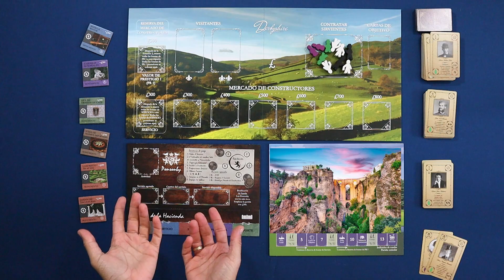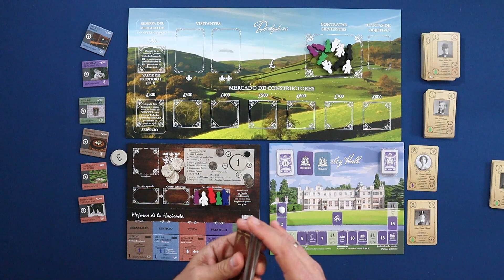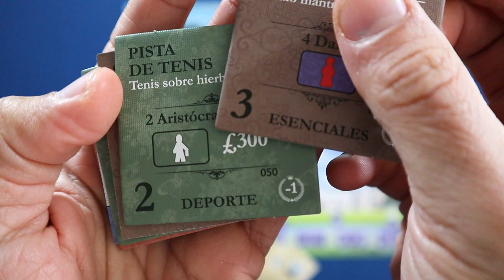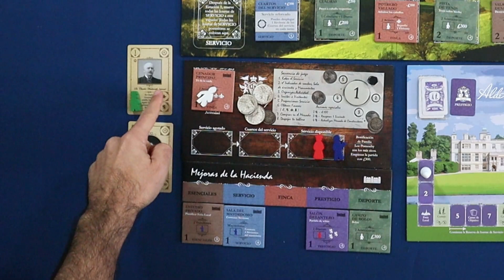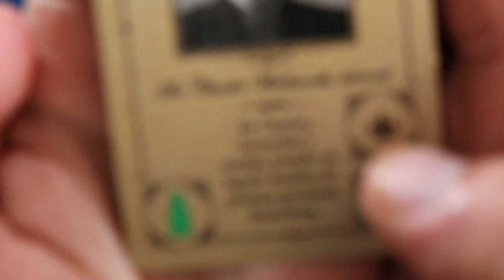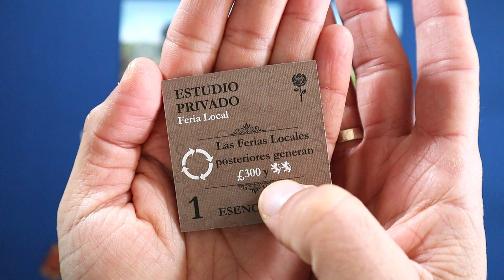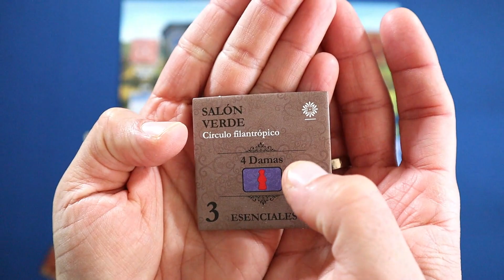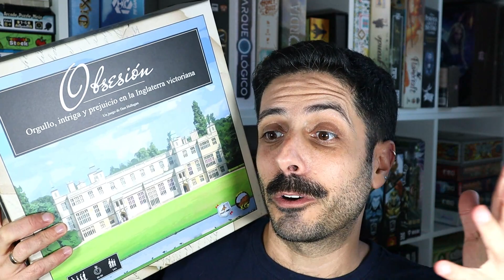OBSESIÓN ⚜️ Cómo se juega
¿Seréis capaces de elevar el prestigio de vuestra familia y conquistar a los hermanos Fairchild?